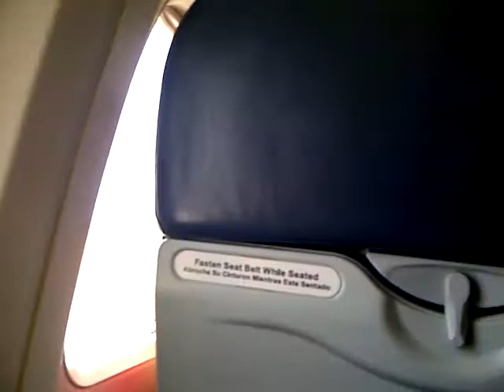landing in gcm : cb